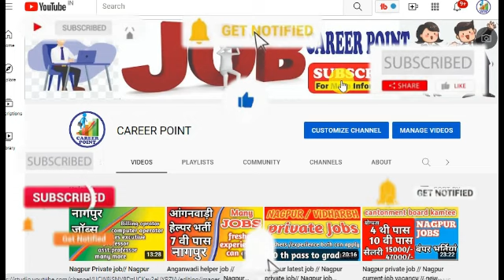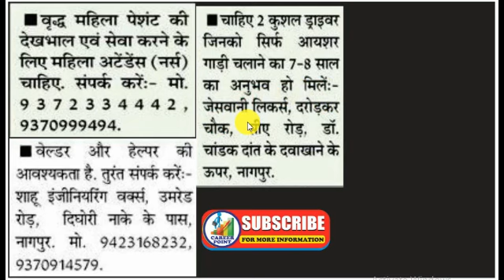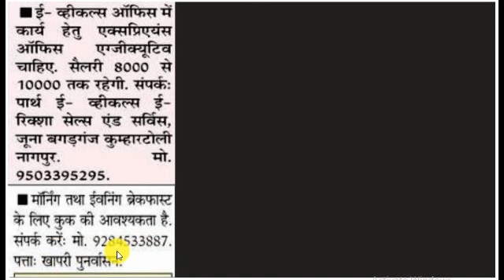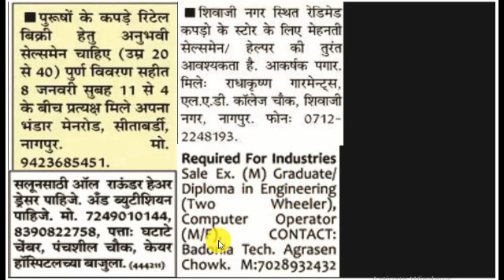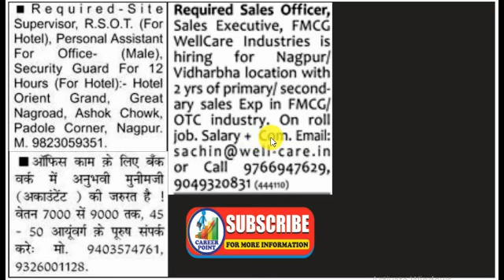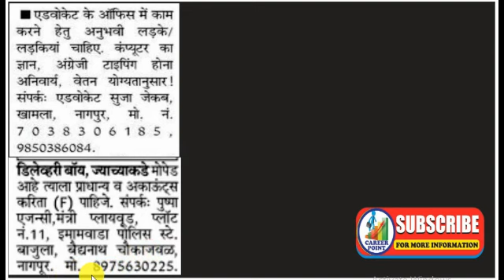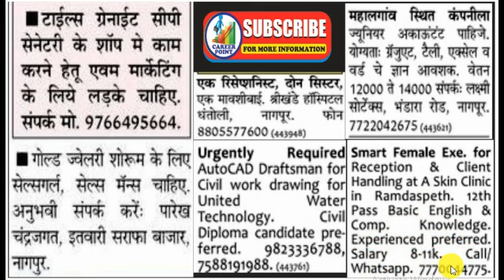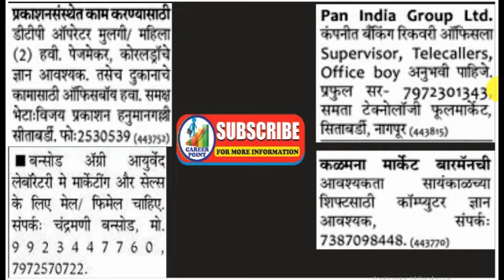Nagpur today job // Nagpur me job //12th pass job //Nagpur current job vacancy // job in Nagpur